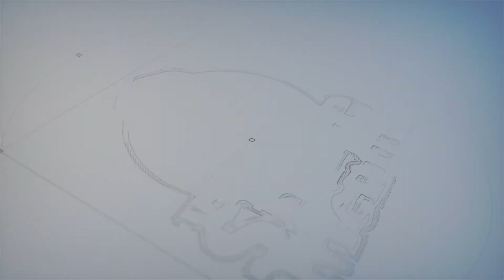"All-On-4 to 6" Patients | Why Al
Another patient turned friend. Watch all of Al’s interviews by The Smile Mentor, and have knowledge on All-On-X from a patient's point of view.